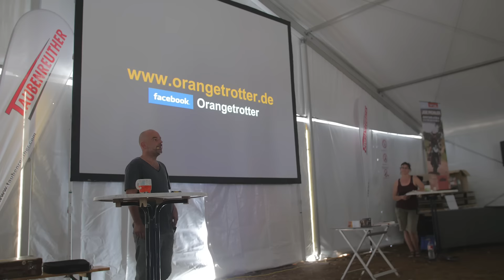11. Offroad Trucks Austria Globetrotter Rodeo Erzberg (4x4)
Ein kleiner Einblick in das 11. Erzberg Rodeo.